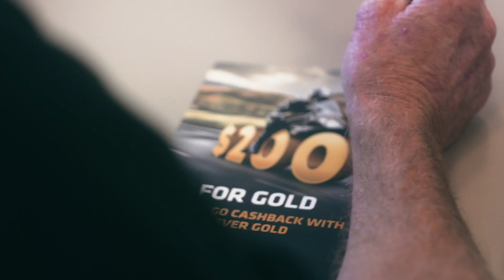Gerrit’s story: What keeps Gold-level rider Gerrit coming back for more?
With 36 years of riding experience under his belt, Gerrit used the Bronze and Silver Ride Forever courses to ensure he hadn’t picked up any bad habits, and to hone his skills. Having progressed right through to Gold, he explains why he keeps coming back for more. Seeing value in every level of Ride Forever coaching, Gerrit makes it clear why even a rider of his long experience gets something out of it every time.

As part of the Come Ride With Me video series from Ride Forever, these short films aim to give motorcyclists a real sense of what it’s like to be on a Ride Forever course. Including why it might be right for them and what they can expect to get out of it.